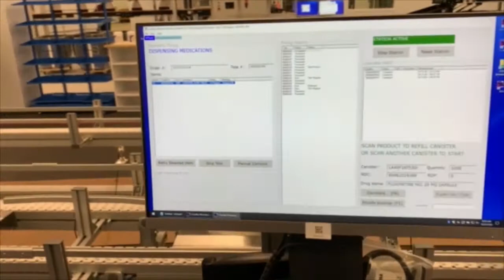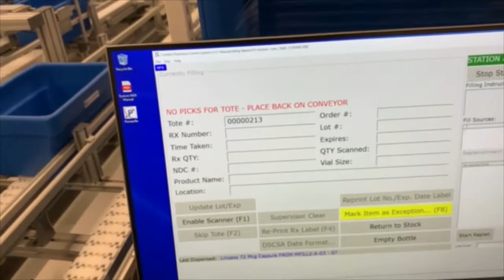Parata Systems Walkthrough of a Central Fill Pharmacy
Learn about the workflow and technology behind a centralized filling pharmacy operation powered by Parata. These pharmacies help pharmacists spend more time with patients, reduce dispensing errors, and help control costs. Learn more about the possibilities at parata.com.